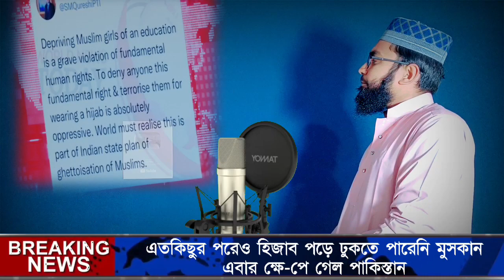এবার আদা-লতে হে-রে গেলেন মুসকান/হিজাব পরে আর ইস্কুলে ঢু-কতে পারবে না/খুশি হলেন মোদি সরকার!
অবশেষে হিজাব নিয়ে যেই রায় দিলেন আদালত!